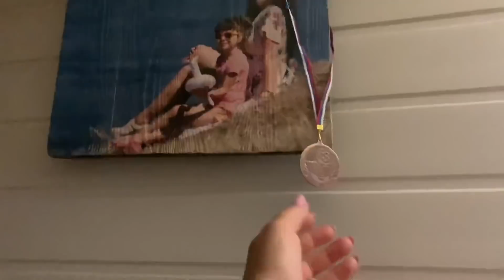Геленджик 2020. Аквапарки. Проблемы с водой в городе.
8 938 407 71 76 Настя. Помощь в подборе жилья в Геленджике.